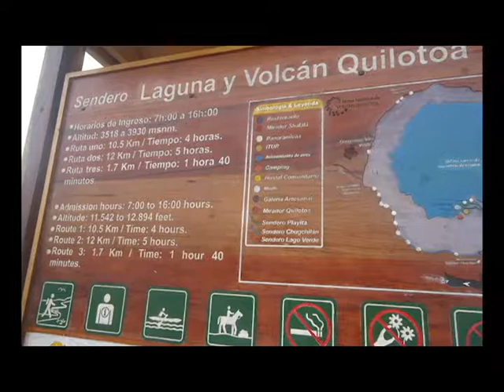Mi Viaje a Quilotoa, Ecuador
In this video, Navigator Brianna teaches about her trip to Quilotoa, Ecuador with her host family in Spanish.